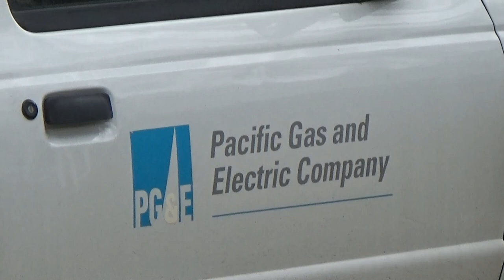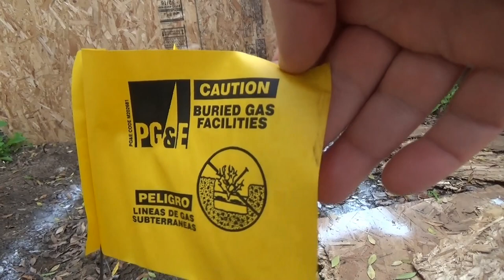США 2474: Сегодня наше строительство посетили работники газовых служб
Сегодня наше строительство посетили работники газовых служб